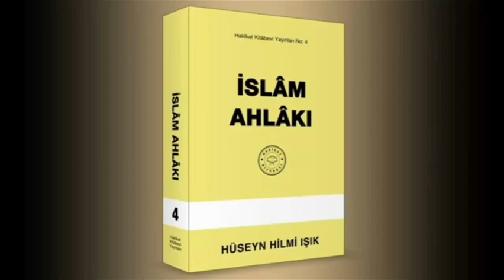İslâm Ahlâkı Hakikat kitabevi Vadini Bozmak